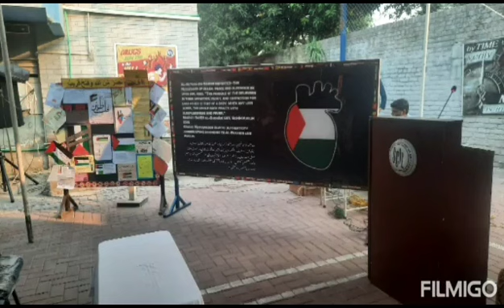SCIL Senior Boys Branch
"Brother Wajih Uddin from Youth Club Karachi delivered an inspiring one-hour session at SCIL Senior Boys Branch in YC's latest campaign 'Winds of Change '23.' The motivational talk, centered around the theme 'Khud ko Pehchano' (Know Yourself),was followed by an engaging Q/A session. Alhamdulillah, the students benefitted from this insightful discussion. WOC23 YC"